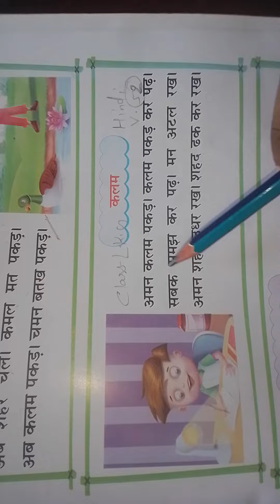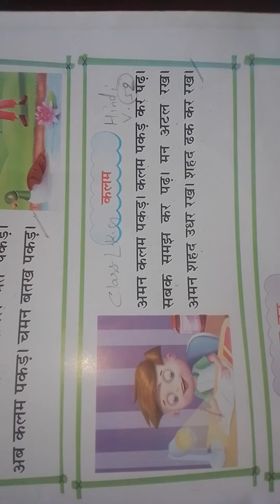class- lkg hindi v-52